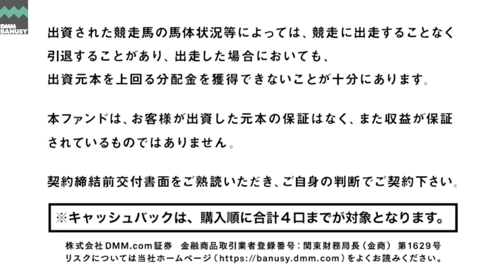【ビダーヤ(サマーハ2021)】矢作芳人調教師インタビュー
ビダーヤ(サマーハ2021)のスペシャル動画です。